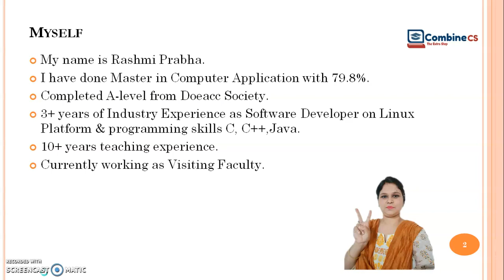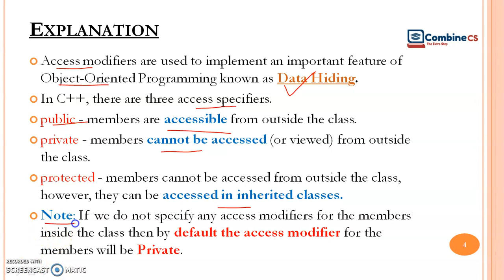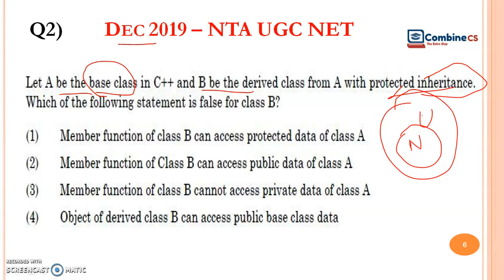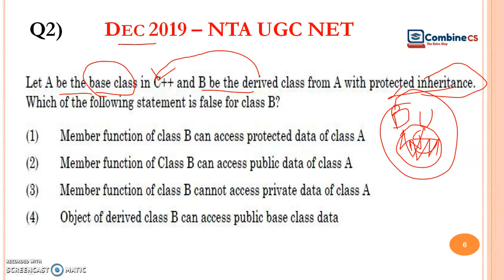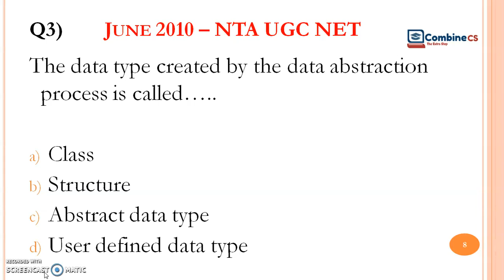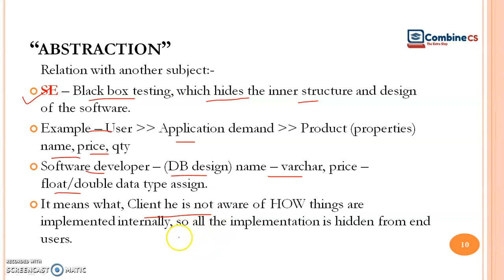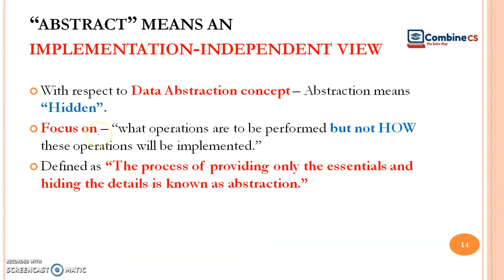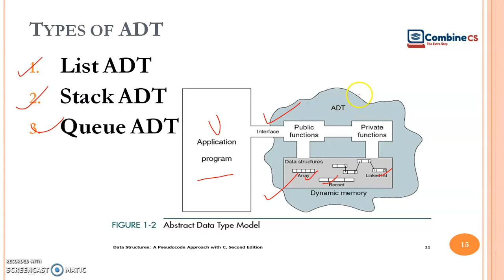Object Oriented Programming| UGC NET Previous Year Question discussion with explanation| L-1 UGCNET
"Session on Object Oriented programming concepts". In this session expert, would cover important aspects of how to smartly solve multiple choice questions, to help you prepare for all competitive and university exams Computer Science. This session aims to help you prepare for placements.

🙏 Welcome to CombineCS - your one-stop solution for all CS/IT Competitive/University Exams. We will cover the entire syllabus, strategy, updates, and notifications which will help you to crack the UGC NET/SET/GATE/KVS/NVS/DSSSB/PGT/TGT/University Exams. 🎯

Fundamental concepts of Object Oriented Programming,
OOP in JAVA, OOP in python,OOP in c++,
Introduction to object oriented programming,
object oriented programming in detail, what is object oriented programming,meaning of object oriented programming,pillars of object oriented programming,object oriented programming approach,
object oriented programming mcq,
object oriented programming notes,
object oriented programming study material,
Core Java, Core Java full course, Core Java university syllabus, Core Java crash course, Core Java mcq,java oops concept,Advance java,
UGC NET Previous Year Questions discussion with explanations, ugcnet object oriented programming,ugcnet object oriented programming questions,ugcnet object oriented programming past paper solutions,
👉🏻 How will CombineCS Online Classroom Program help you ?
✅ Live classes by top faculty
✅ Personal Coach
✅ Study Planner
✅ Personalized Test Analysis
✅ Study Booster Sessions